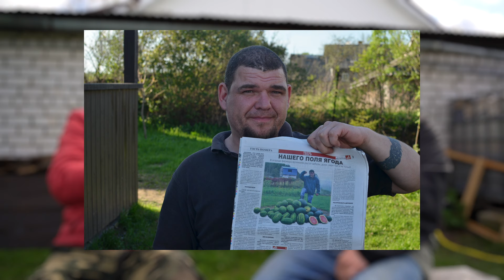КАК ВЫРАСТИТЬ АРБУЗЫ В ТАЙГЕ? | КОЛЛЕКЦИОНЕР ТОМАТОВ ИЗ ТВЕРСКОЙ ОБЛАСТИ | ОТ СОХИ ДО СОХИ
Вчерашний повар сегодня выращивает арбузы и дыни в природной зоне «южная тайга». А еще коллекционирует томаты. Увидев материал про Сергея в прессе, я приехал познакомиться с ним. Он поделился своим опытом, лайфхаками и парой кустов помидоров, которые завез сам Христофор Колумб. Искусство прививки на лагинарию, красные дожди и 250 сортов томатов в новом выпуске «От сохи до сохи».